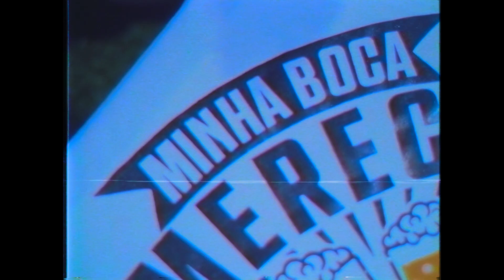Mc cabinda Feat Kanawa Banga ( Minha boca Merece)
Prod by TP films 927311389